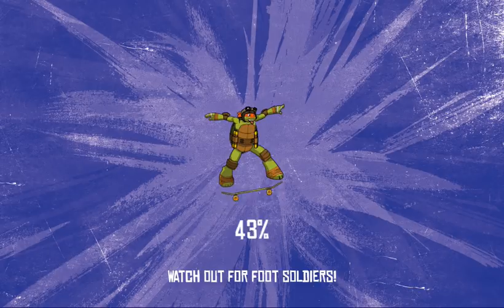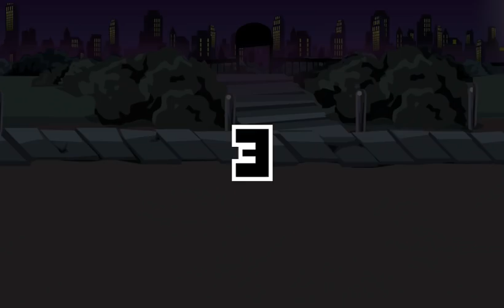Teenage Mutant Ninja Turtles - Deck'd Out Full Game 2014 - NEW EPISODE!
Teenage Mutant Ninja Turtles - Video for kids!
Deck'd Out Full Movie Game - 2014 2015
Grab your skateboards and head off with the Turtles to save the city!